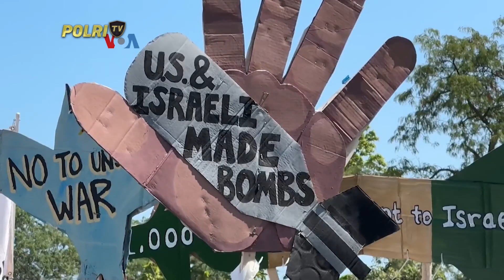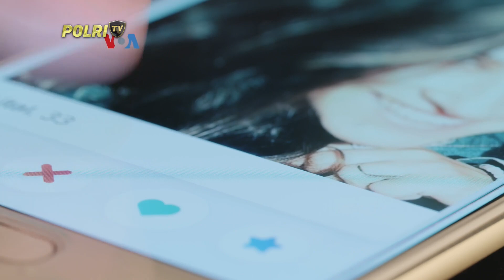PRESISI PAGI 09/09/2024 (4/5)